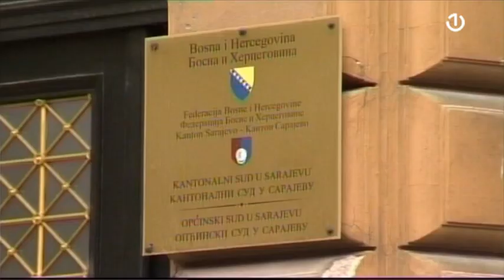U Kantonalnom sudu u Sarajevu ponovo odgođeno suđenje optuženim za smrt dvoipogodišnje Džene Gadžun